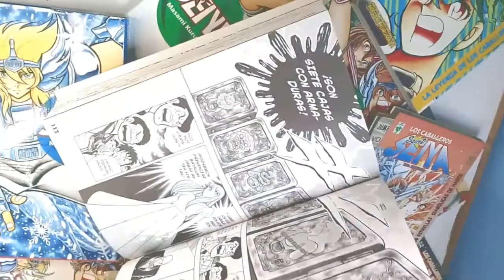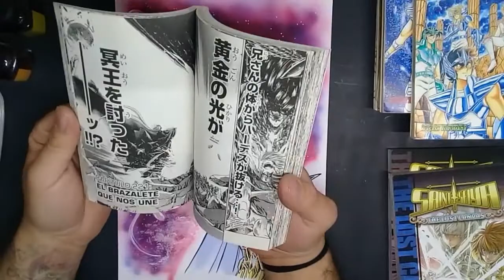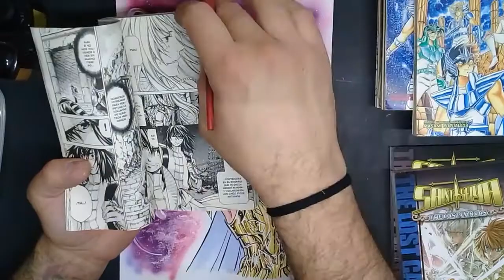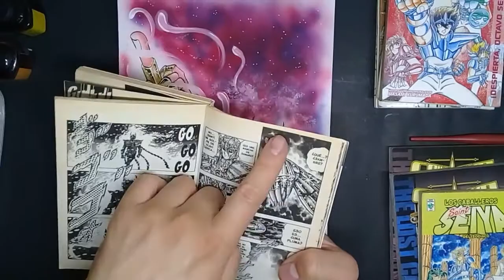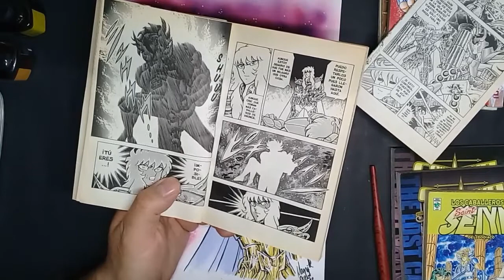Dibujamos a Death Mask muy al estilo de Masami Kurumada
En esta ocasión realizamos esta ilustración del Caballero de Oro y guardián del gran cangrejo Death Mask de Cancer.

Lista de Materiales:

Papel de grano fino blanco, 21x29,7 cm marca Firenze

Tinta China negra

Acuarelas concentradas marca indart:

amarillo claro, amarillo medio y siena tostada

acuarelas marca rodin

rojo y violeta

Marcador chartpak indigo palido

Marcador tornbow 722 y 850

Acrlico Molotow blanco

Música: Sugerido por el autor de Toei Animation Co., Ltd.,